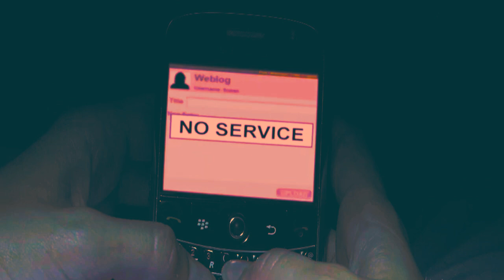Jamie Lloyd (Halloween 4 Requel) -- 306 by Emilie Autumn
Trigger warning for discussions of suicide in the lyrics. I definitely thought, given some of the rumors about a Halloween 4 part two, that this was appropriate to release today.